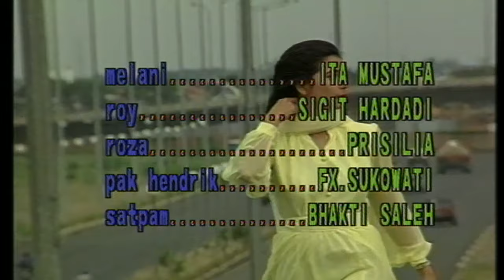Benang Emas - Episode 9 - Ayu Azhari Dede Yusuf